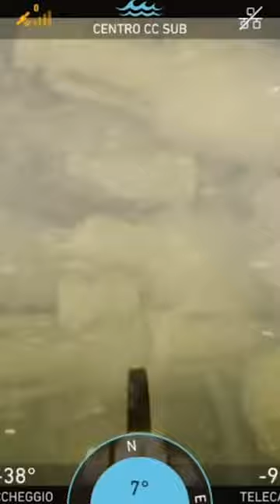Mehr als 2000 Jahre alter Sensationsfund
Hunderte Krüge und Amphoren stehen nahezu unversehrt in Reih und Glied an Bord eines Schiffes. Dabei ist das antike römische Frachtschiff vor mehr als 2000 Jahren gesunken.